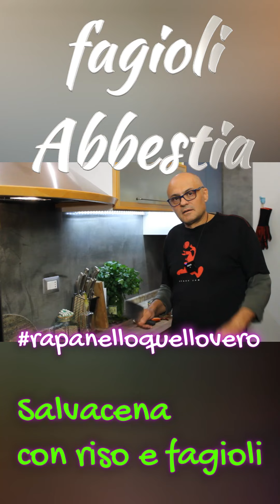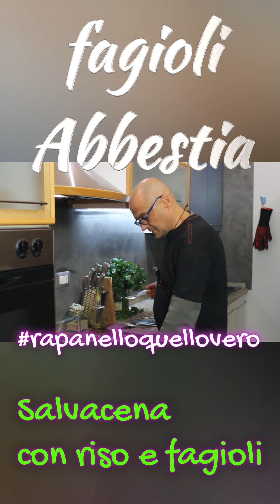Dinner-saving rice and beans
Ingredients:
1 onion
1 carrot
salt pepper oil
garlic chili pepper
2 cans of beans
1 can of tomatoes
parsley and rosemary
1  and 1/4  of rice

How to Prepare:
For cooking the stewed beans
large frying pan, oil, chopped onion, garlic, chili pepper and a chopped carrot, to taste a little ginger, sauté three minutes, add 2 drained cans of borlotti or cannellini beans, salt pepper rosemary, one can of tomato, one can of water, cook about thirty minutes from when it starts to boil.
at the end of cooking parsley.

in a pot not too large 1  and 1/4 cup of long rice or basmati rice, cover the rice with cold water for more than an inch, a bay leaf little oil, bring to a boil, lower the heat , very low, put the lid on and let it cook 10 minutes without touching, after 10 minutes check the cooking, without stirring, if it is cooked and dry remove it from the heat, if it is not cooked check the bottom of the pot without stirring, if it is dry add half a glass of water , lid , and let it cook a few more minutes.
Then remove from the stove and remove the lid, before stirring wait about 4 minutes, salt.